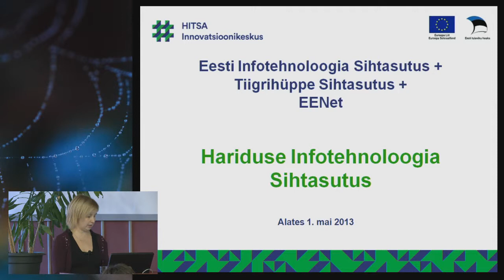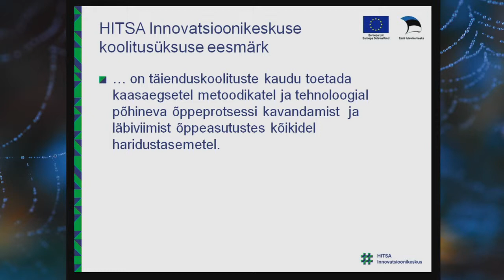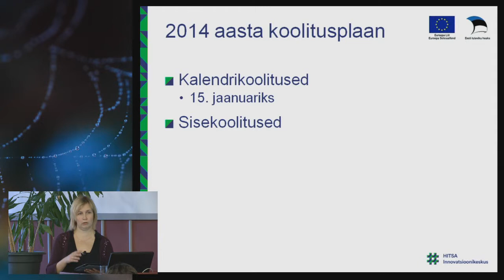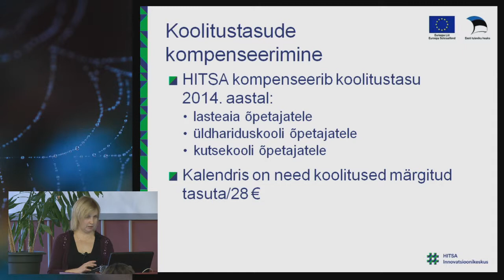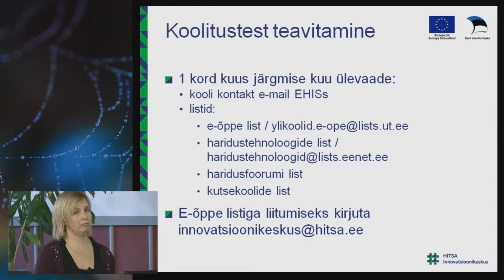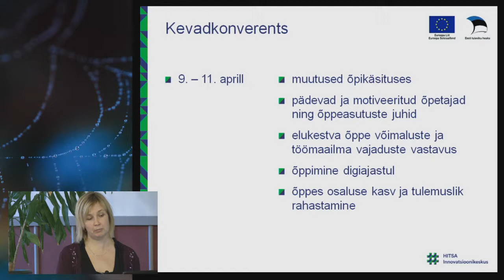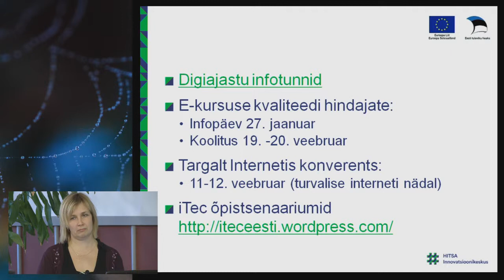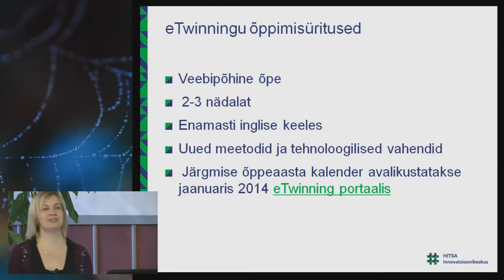HITSA Innovatsioonikeskus -- õpetaja hea partner õppimisel | Egle Kampus